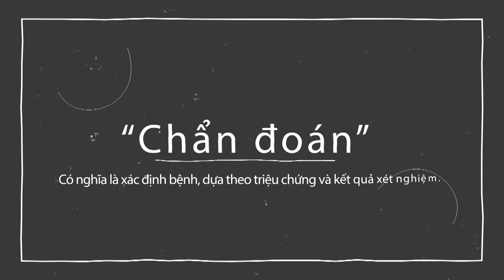Chẩn đoán hay chuẩn đoán. Từ nào là từ đúng?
Mỗi Tuần Một Từ Ngữ: Bài 3 – Chẩn Đoán Hay Chuẩn Đoán
Chẩn đoán
Chẩn đoán (động từ). “chẩn” có nghĩa là xác định, phân biệt dựa theo những triệu chứng, dấu hiệu có sẵn. “đoán” có nghĩa là dựa vào một vài điểm đã thấy, đã biết để suy ra điều chưa rõ hoặc chưa xảy ra.
Như vậy, “Chẩn đoán” có nghĩa là xác định bệnh, dựa theo triệu chứng và kết quả xét nghiệm.
Chuẩn đoán
“Chuẩn” có nghĩa là cái được chọn làm căn cứ để đối chiếu, để làm mẫu.
Thí dụ: Lấy người đứng bên trái làm chuẩn.
“Chuẩn” còn có nghĩa là vật được chọn làm mẫu để thể hiện một đơn vị đo lường.
Thí dụ: Chuẩn quốc gia.
“Chuẩn” cũng có nghĩa là cái được công nhận là đúng theo quy định hoặc theo thói quen trong xã hội.
Thí dụ: Chuẩn chính tả.
Còn “Chuẩn đoán” thì tiếng Việt không có từ này.